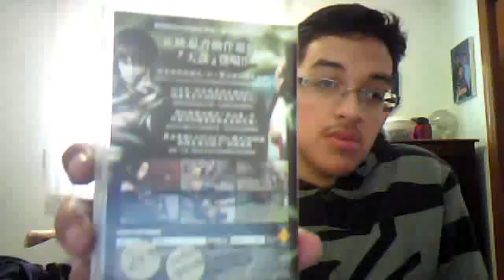weekend pickups 2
this is the second set of pickups this week but dont get used to it because i only do them every so often yeah